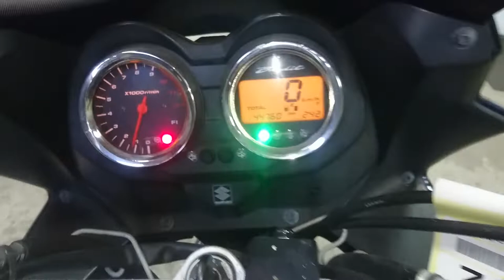Suzuki Bandit 1250 2007 арт.0386 во Владивостоке - 285 т.р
Номер рамы: GW72A-100386 Есть в аукционной статистике.